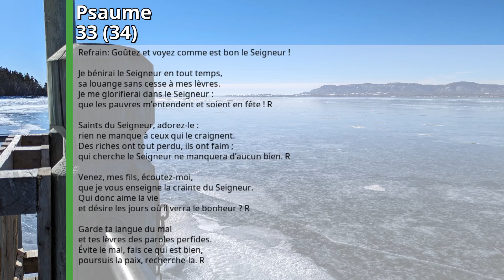2024-08-18: Psaume 33 (34)